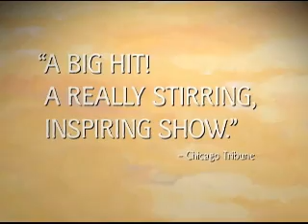The Color Purple at The Ordway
Oprah Winfrey presents The Color Purple at Ordway Center for the Performing Arts, March 17 - 29, 2009.